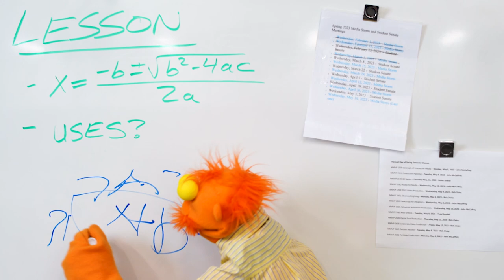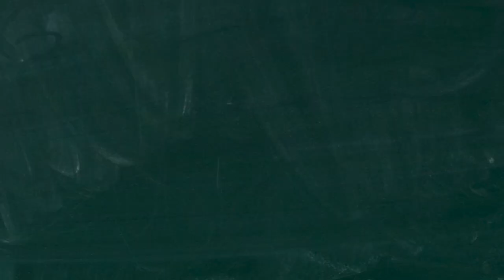Mr. Melonballer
This was a group project for my Audio For Media class at Hennepin Technical College, where we had to write and produce a trailer for a film that doesn't exist.  I was co-writer, co-editor, and puppeteer.